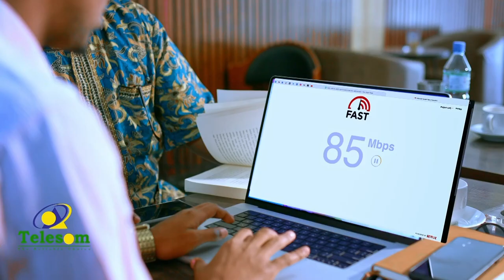Maxay Soomaalida ugu dhigantahay inuu mar kale dalka Turkiga madaxwayne ka noqdo Rajab Dayib Erdogan